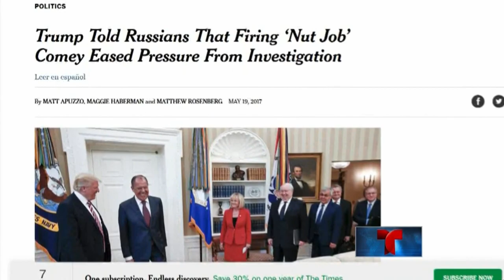Trump se habría jactado de despedir a Comey para bajar la presión | Noticiero | Noticias Telemundo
Video oficial de Noticias Telemundo. Según The New York Times, el presidente tildó de 'demente' al ex director del FBI; muchos creen que Trump despidió a Comey para evitar una investigación sobre la trama rusa.